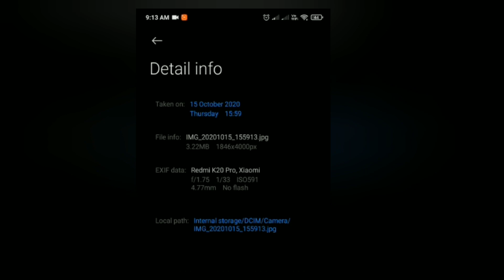my own parents body shaming 😭.my fatloss story 20 kgs in 2 months with proof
fatloss motivation